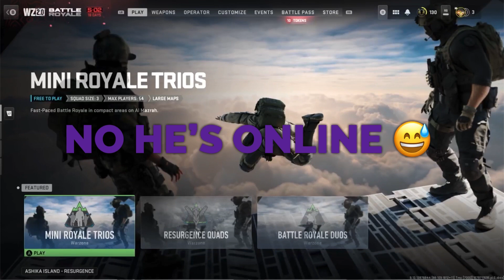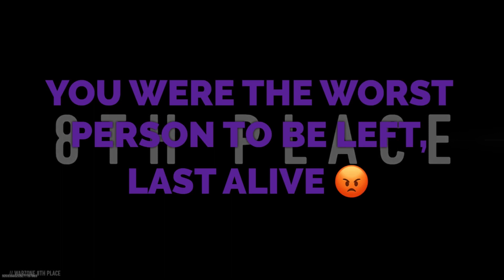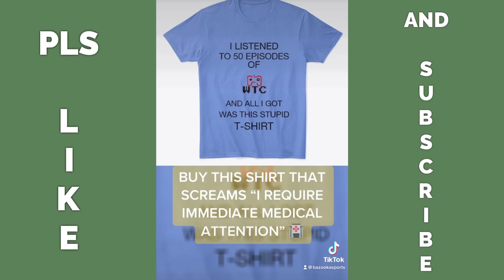yet another warzone video (warzone funny moments 5)